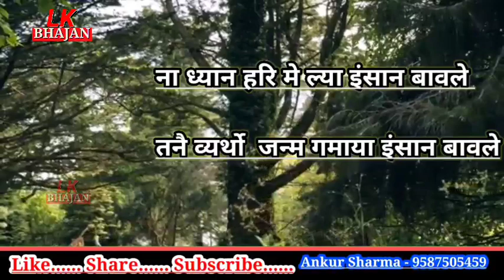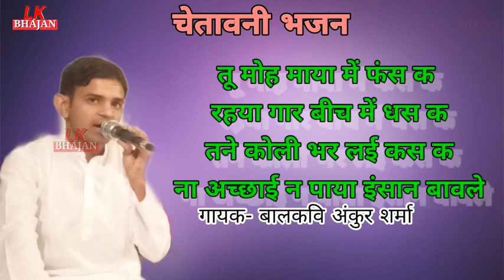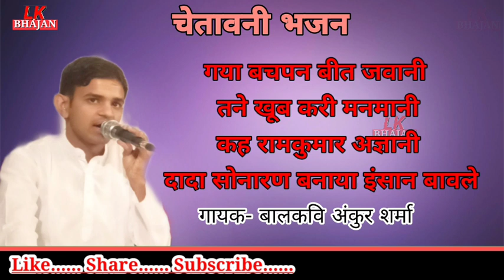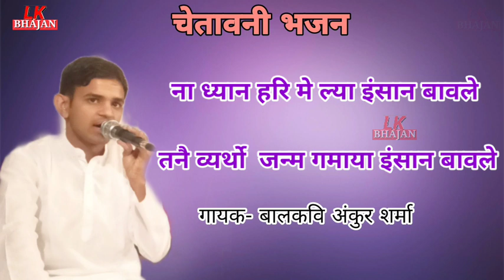Ankur Sharma ka Chetavni Bhajan | चेतावनी भजन | बालकवि अंकुर शर्मा द्वारा गाया सुपरहिट चेतावनी है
Lk Bhajan

Hi..

  इस वीडियो मे चेतावनी भजन प्रस्तुत किया गया है
गायक-बालकवि अंकुर शर्मा
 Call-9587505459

RAJENDRA RAO NEW BHAJAN /KHATA-2020

राजा भोज की सम्पूर्ण कथा

अंकुर शर्मा के भजन

Lk Bhajan के सभी भजन

 जीणमाता के भजन
About my channel-⬇️⬇️⬇️⬇️⬇️⬇️
Lk Bhajan चैनल पर श्री राजेंद्र राव जी धानोता और अन्य महान कलाकारों के बहुत ही सुंदर सुंदर भजन रागनियां ,निर्गुण भजन, काया रूपी भजन ,कथाएं आपको सुनने को मिलेंगे